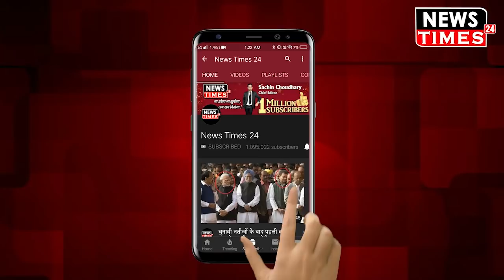Supreme Court के CJI की Oath Ceremony कैसे होती है, कौन दिलाता है Judge को Oath देखिए !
सुप्रीम कोर्ट के जज जस्टिस रंजन गोगोई रिटायर हो चुके हैं अब उनकी जगह पर नए जज की नियुक्ति हो गई है राष्ट्रपति भवन में यह प्रक्रिया पूरी की जाती है इस प्रक्रिया में प्रधानमंत्री उपराष्ट्रपति समेत सभी केंद्र के बड़े पदाधिकारी मौजूद रहते हैं सुप्रीम कोर्ट के जज को भारत के राष्ट्रपति शपथ दिलाते हैं एक बार देखकर किस तरीके से राष्ट्रपति भवन में पूरी हुई यह शपथ प्रक्रिया